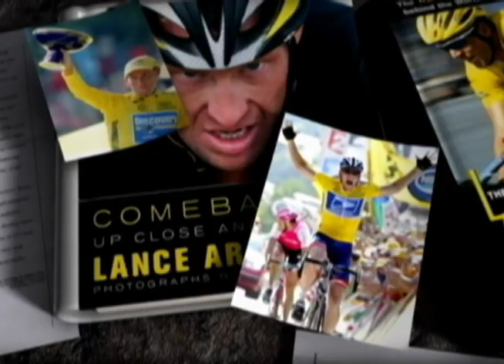Armstrong a cooperar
Cuando falta poco para la hora cero, que hubiera significado que habría sido desterrado del ciclismo de por vida, Lance Armstrong decidió cooperar con las autoridades en su investigación anti dopaje.